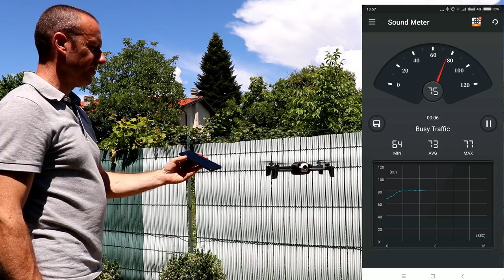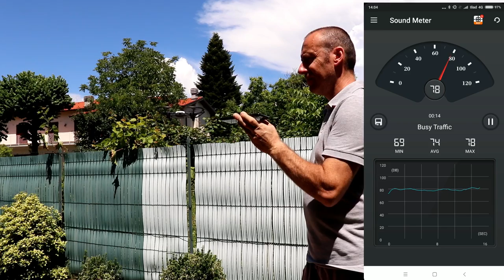PARROT ANAFI vs DJI MAVIC AIR vs DJI TELLO PROVA RUMORE E STABILITÀ! NON PENSAVO!! ITA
Link Utili

Parrot Anafi

         ❖❖❖❖❖❖❖❖❖❖❖❖❖❖Contatti❖❖❖❖❖❖❖❖❖❖❖❖❖❖❖